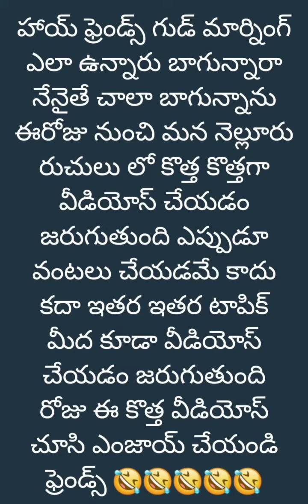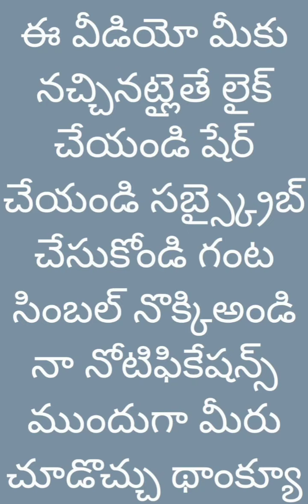ఎగ్జైట్మెంట్గాగాఉండబోయే వీడియోస్ చేయడంజరుగుతుందిమీరుఅందరు కచ్చితంగాచూడవలసిందిగానేను కోరుకుంటున్నాను😂